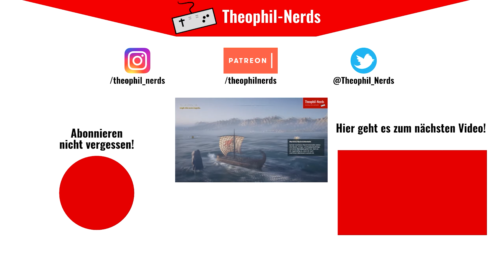Conan Exiles (Let's Play German/Deutsch) 🏜️ 100 - Langsam wirds gemütlich